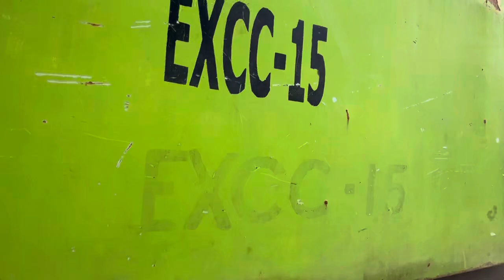Excavator park in workshop 👀 automobile cat320 excavator mechanical anical